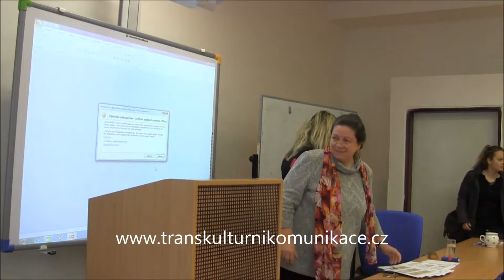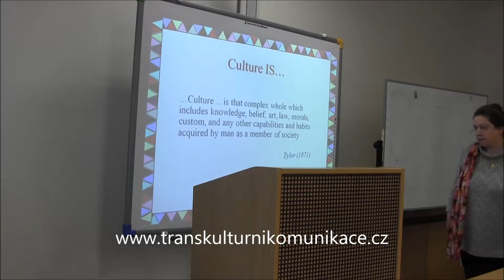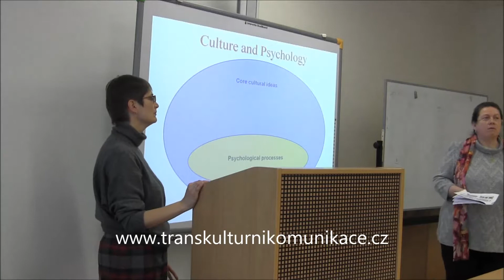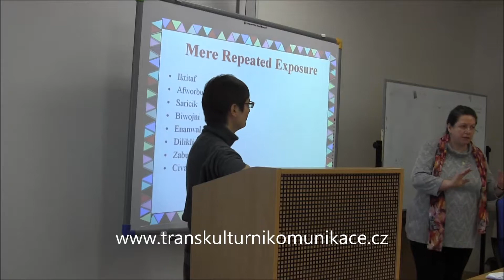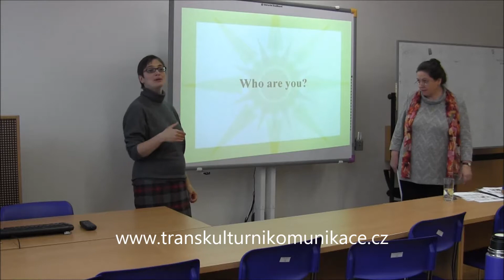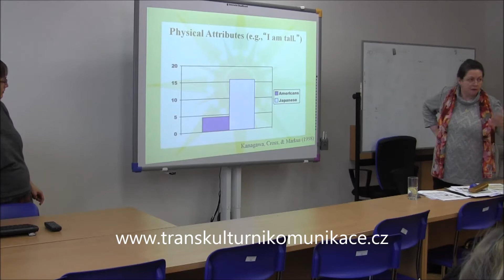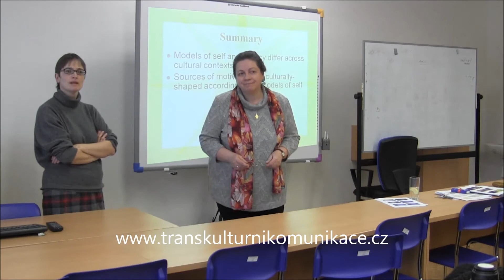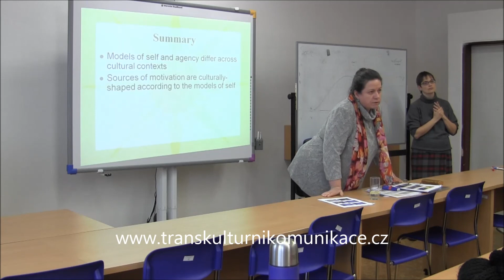Chenstova Dutton I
První část záznamu
přednášek dr. Julie Chenstove Dutton z Georgetown University na téma Cultural Sahping of Psychological Processes, které proběhly v prosinci 2014 na půdě Katedry kulturních a náboženských studií PdF UHK.